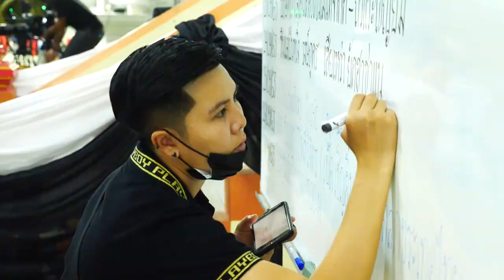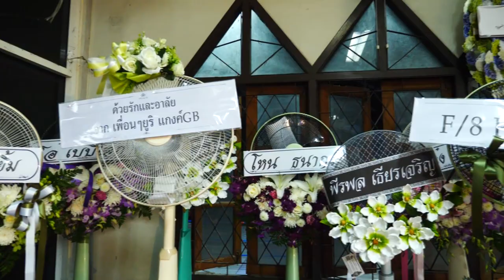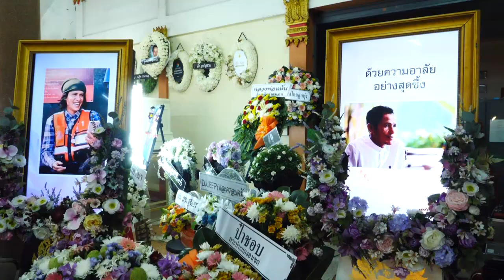บรรยากาศค่ำคืนที่2 🖤 รัก..อาลัย 🖤 โรเบิร์ตสายควัน 🖤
พิธีสวดพระอภิธรรม นายไพฑรูย์ พุ่มรัตน์ (โรเบิร์ต สายควัน ) คืนที่ 2 วันที่ 21 กันยายน 2563 ศาลา 1 วัดสุทธิสะอาด นิมิตรใหม่ แขวงสามวาตะวันออก เขตคลองสามวา กรุงเทพมหานคร